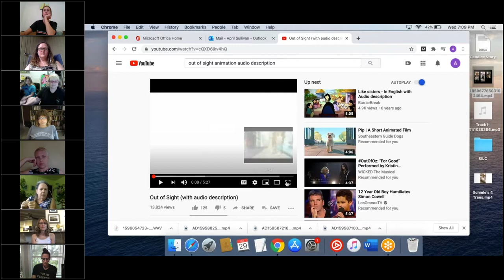Community Conversation Audio Description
A community conversation with Art Spark Texas audio describers Celia Hughes and April Sullivan. We watch the short audio described animation Out of Sight. You can watch it here:
Then, we discuss the the core skills an Audio Describer needs.